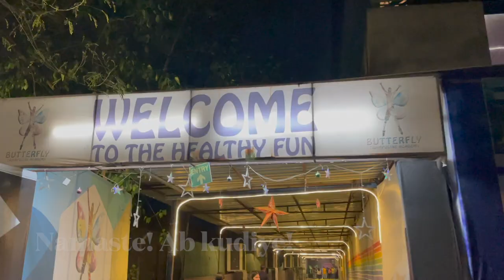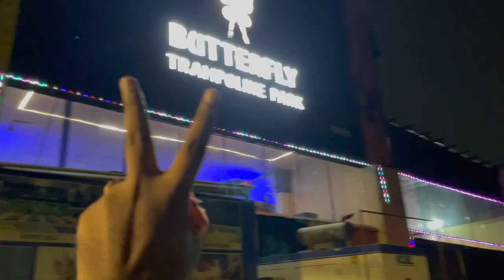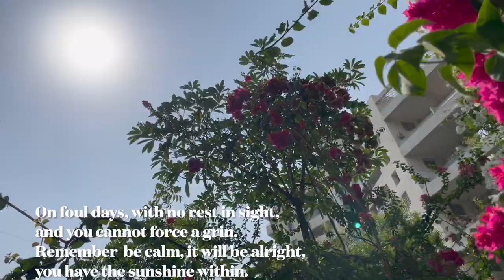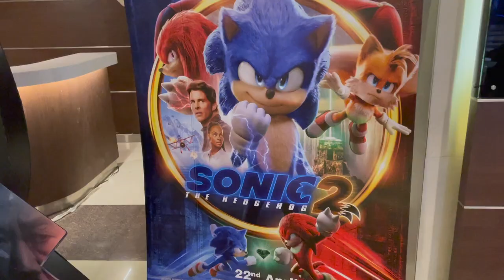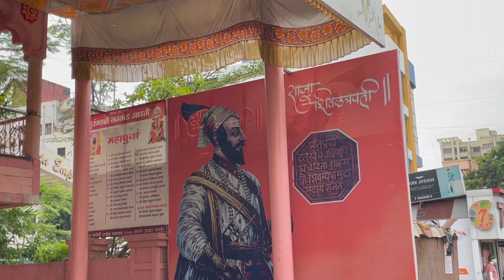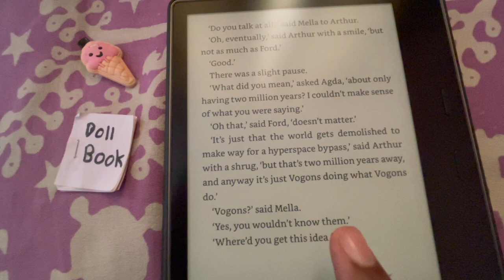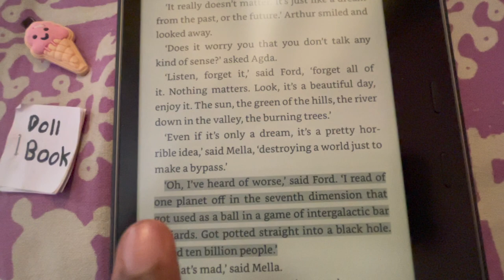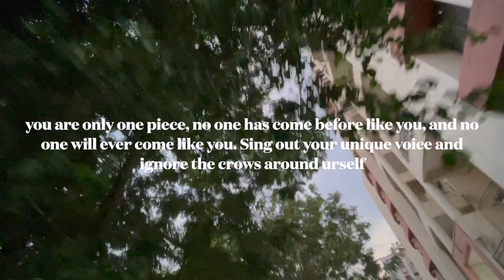As It Was. Life...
Hey guys, giving you my life AsItWas between 22 April to 26 April. April was good to us. Wishing you guys a great week and weekend ahead. Enjoy this the time you have, help other and help yourself. God bless.